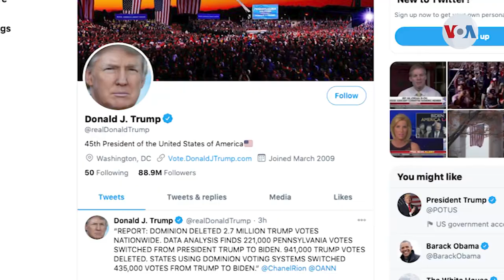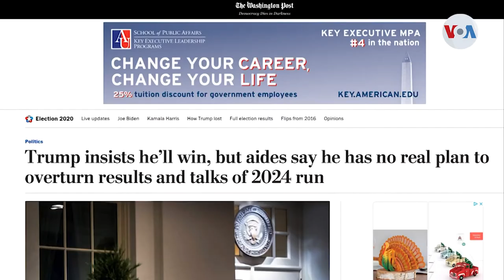¿Podría Trump ganar las elecciones en Estados Unidos con las demandas?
En el ámbito político, en EE. UU. el ambiente continúa siendo incierto, pues el presidente Trump sigue sin reconocer la proyectada victoria presidencial de Joe Biden y el mandatario ha presentado varias demandas, alrededor del país, las cuales estarían retrasando anuncios de conteos finales.

¡Visítenos!